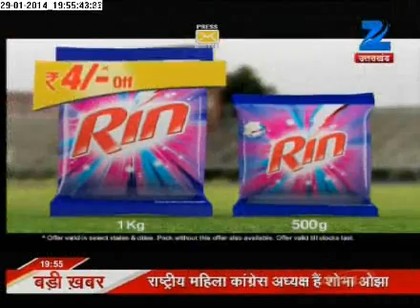ELECTION 2014: EXPECTATIONS OF RAI BARELLY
AAPKI AWAAZ BY NIHARIKA MAHESHWARI